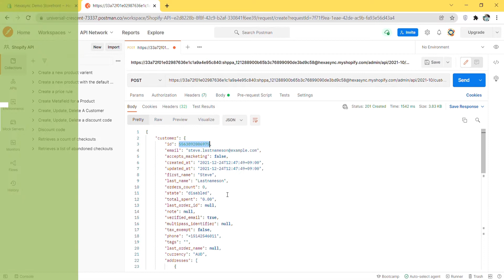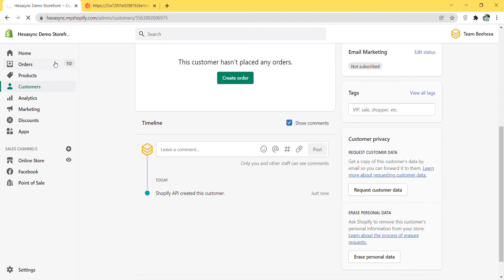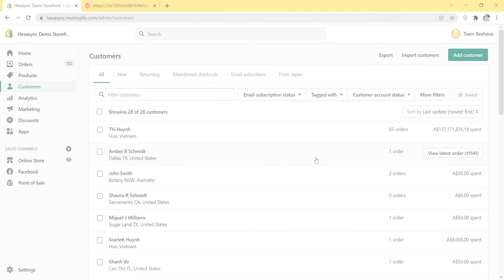Shopify API | Lesson #10: Create, Update, Delete A Customer Using Postman in Shopify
In this episode, we will show you how to create, update, delete a customer using Postman. This video is part of our Shopify Tutorials Playlist. Beehexa hopes you can save your time in learning and working with the Shopify system.

Video timeline:

0:00 - 0:14: Overview
0:14 - 0:55: Create a customer
0:55 - 1:43: Update a customer
1:43 - 2:06: Delete a customer
2:06 - 2:29: Outro

There are also many other features such as SEO support, product upload, sales performance statistics & measurement, and thousands of apps that integrate different features.

We have implemented some data integration products for connecting Shopify with Erp, Accounting, CRM applications, please take a look if you have time: